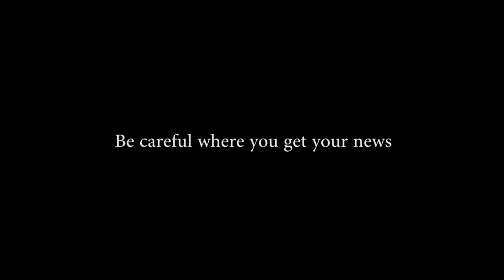Toronto DSB - Amuwala Budisa